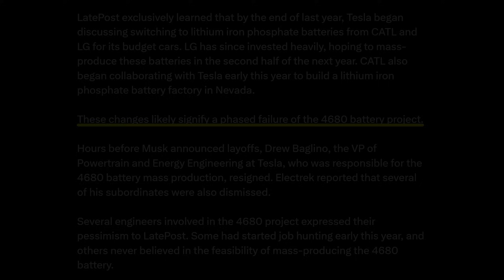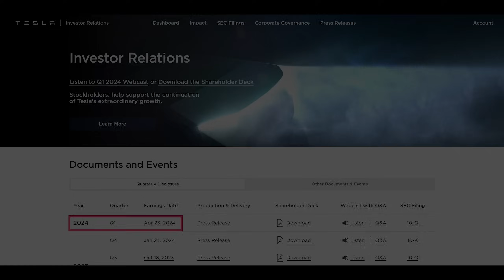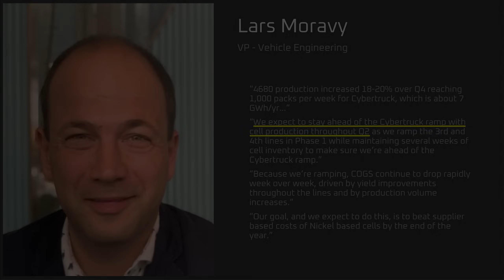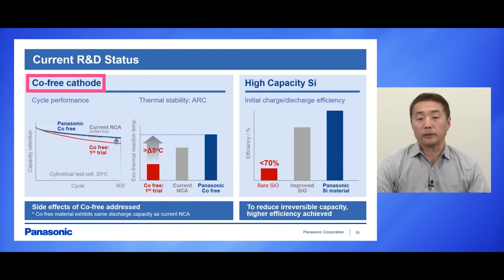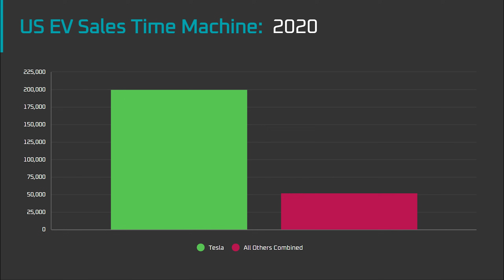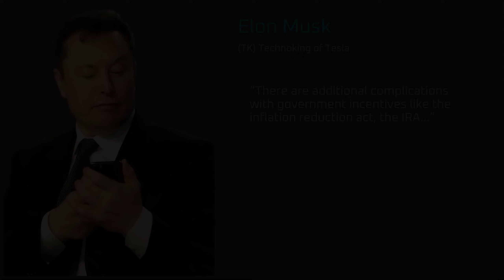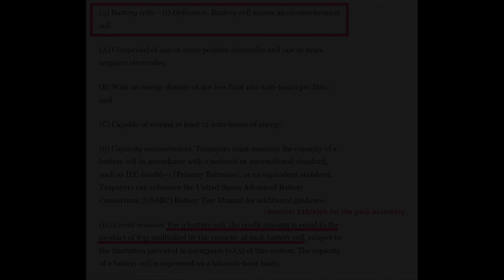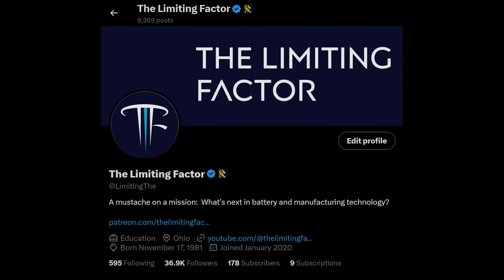Tesla Q1 Battery Report // The Death of the 4680 Has Been Greatly Exaggerated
My quarterly report on the Q1 earnings call from a battery perspective.  This quarter there were again false reports on the 4680 ramp, so I'll also cover why the death of the 4680 has been greatly exaggerated.

(Use this if you're buying a Tesla.  It can save you $1,000 on your first Tesla)

*Timeline*
00:00 Introduction
01:04 The Rumor Mill
02:31 The 4680 Ramp is Progressing Slowly
06:25 Cell Prices Are Cratering
09:50 Elon Provides Context on the 4680 Project
12:10 A Note on Lithium Supply
13:00 4680 // Unexpected Benefits for Third Party Supply
13:53 Inflation Reduction Act Incentives // A Market Distortion
16:33 Summary
18:00 A Note on the Megapack Ramp